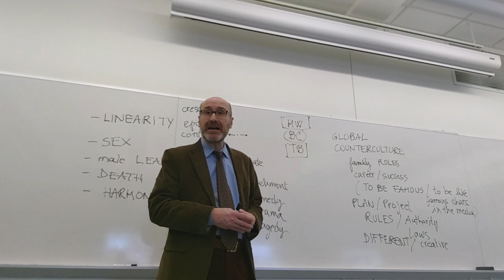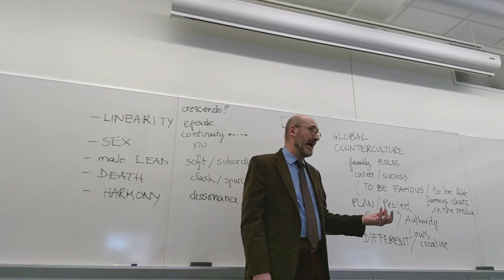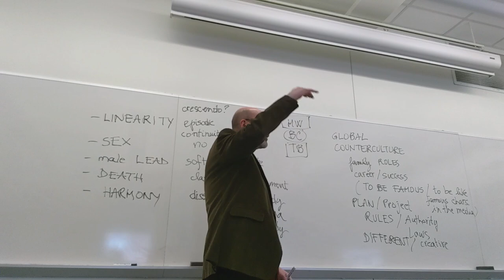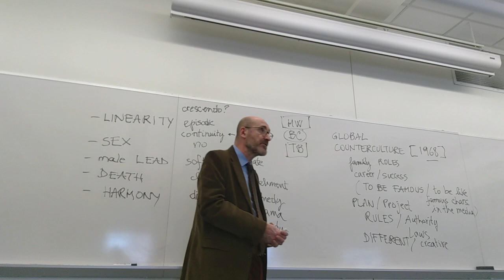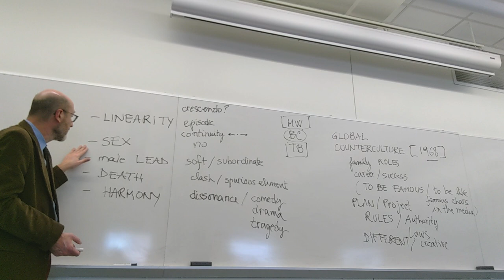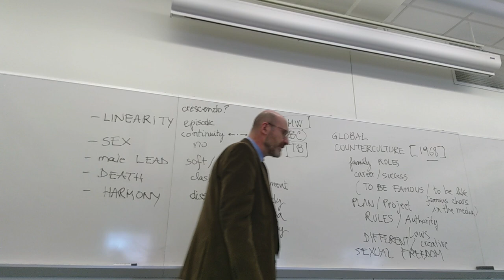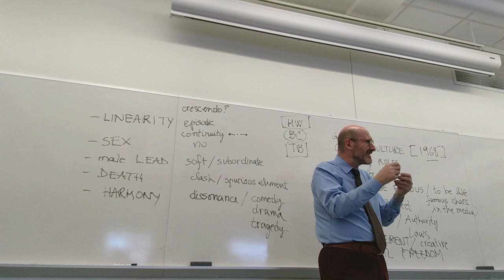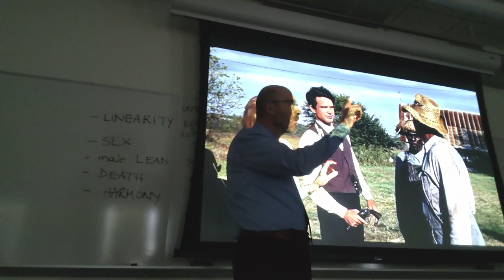CCS 381: Lecture from March 22, 2023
00:00 Introduction
04:07 The Global Counterculture of the 1960s and early 70s
14:35 Comparing “A Man and a Woman” (1966), “Bonnie and Clyde” (1967) and “Two-Lane Blacktop” (1971)

The scenes shown in class were not included in this video.